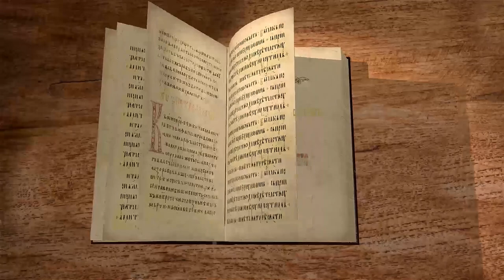Книга Второзаконие, глава 26. Священник Алексей Волчков. Толкование Ветхого Завета Толкование Библии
В 26-й главе мы говорим о благодарности Богу.
Первые плоды, полученные на Земле Обетованной, необходимо пожертвовать Богу, отдать священникам в знак воспоминания того, что сделал Господь для народа твоего и тебя.
Так же говорим о необходимости жертвовать десятую часть урожая и об условии Бога, при котором Он сделает евреев богоизбранным народом и даст им все блага.